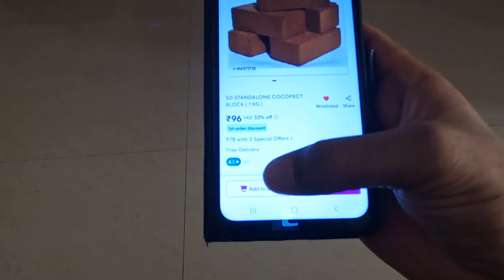Beginner to rooftop bloom inspired by 70 Y/O Neighbour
আমাদের ভিডিওগুলির নতুন আপডেট পেতে বেল আইকনে ক্লিক করে নোটিফিকেশন অন করে রাখুন।

আমাদের সম্পর্কে আরও দেখতে ভিডিওটি শেয়ার করুন এবং আমাদের সাথে থাকার জন্য আপনাকে ধন্যবাদ।

ধন্যবাদ সবাইকে আমাদের সঙ্গে থাকার জন্য।